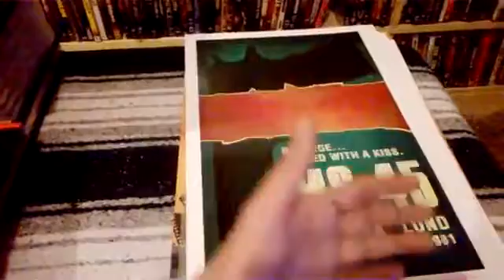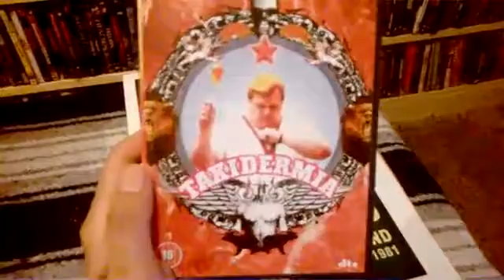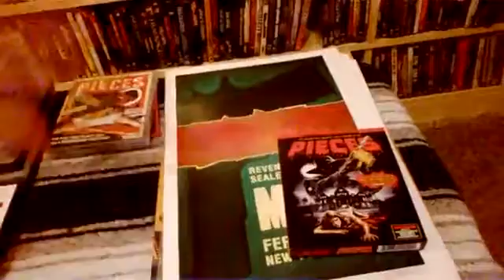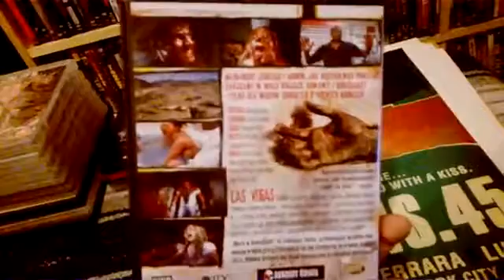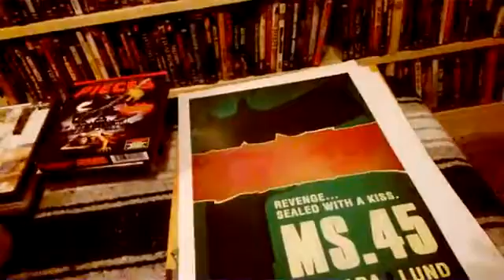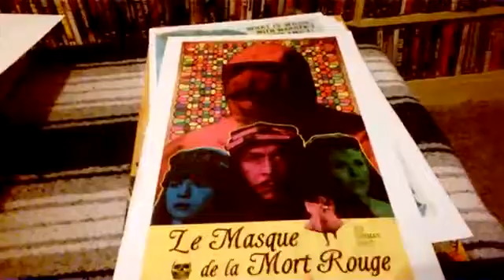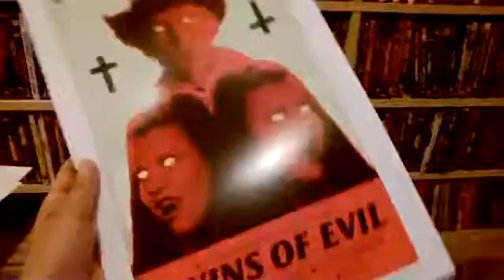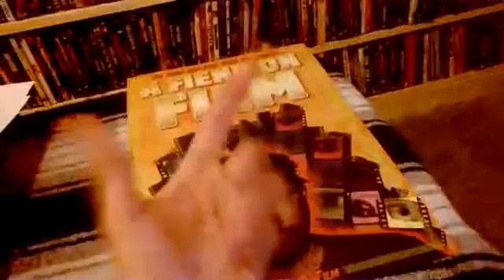A DEMENTED KORNER 17